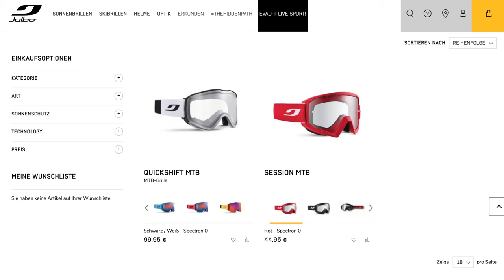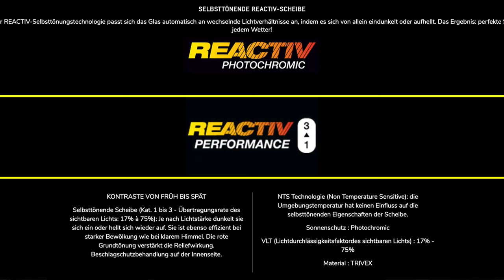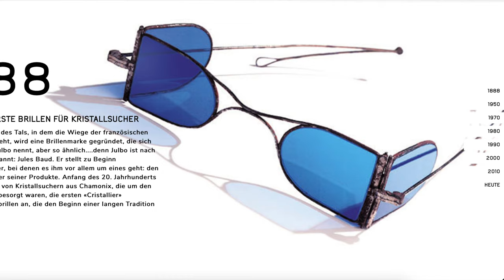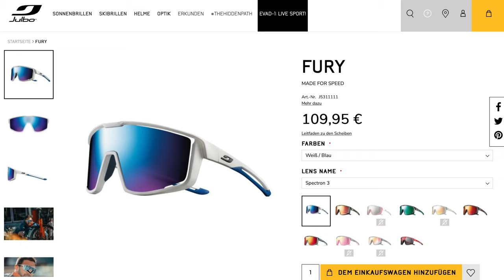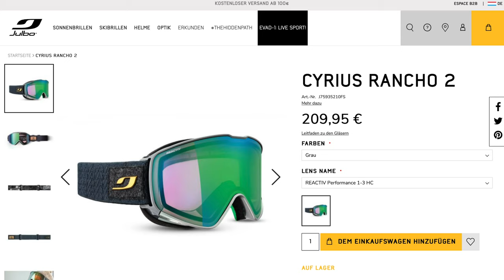MY FAVORITE GLASSES | UNBOXING | SANDRO SCHMID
►My bike & protection

- TREK
- ION Protection & Clothes
- FIST Gloves
- JULBO Eyewear
- PEAKPUNK Food